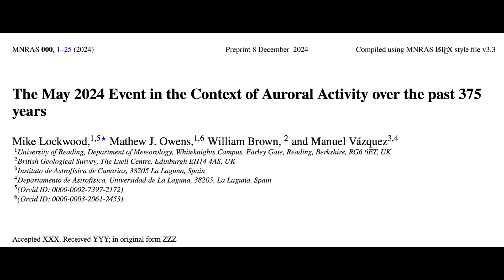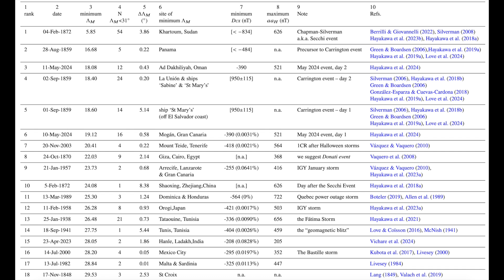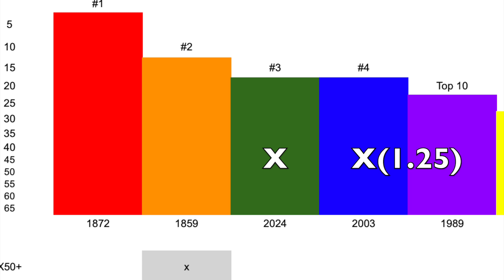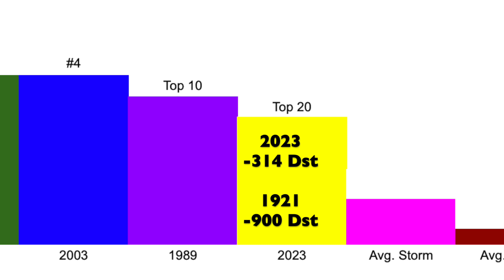Magnetic Pole Shift - Auroral Vulnerability